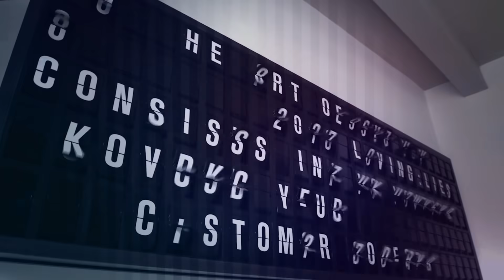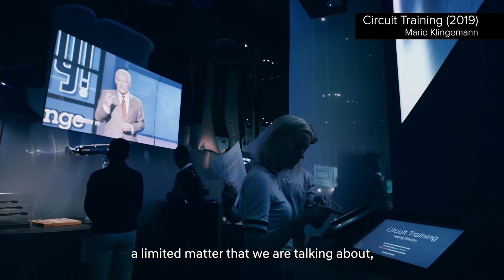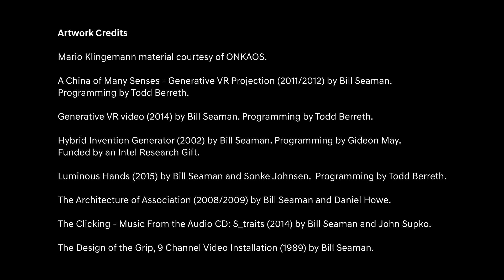Season 4 Ep 8 - Part 1: HOW DOES AI GENERATE THE FUTURE?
EPISODE 8: HOW DOES AI GENERATE THE FUTURE?
PART 1
This month we meet two avant-garde AI artists; pioneer and MIT affiliate Bill Seaman who has been making art with AI and generative systems since the 1970s, creating poetic compositions as living media, and artist Mario Klingemann who creates otherworldly, autonomous portraiture with neural networks and GANs that has spawned a new art movement called Neuralism. In this episode, we talk about the past, present and future of AI, emergent systems and intelligent artworks. As we collaborate ever-more with these systems, what’s on the horizon? Will AI generate our futures?
Bill Seaman material courtesy of the artists.
Mario Klingemann material courtesy of the artist and ONKAOS.